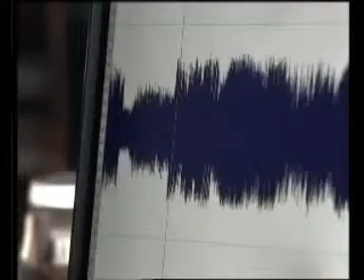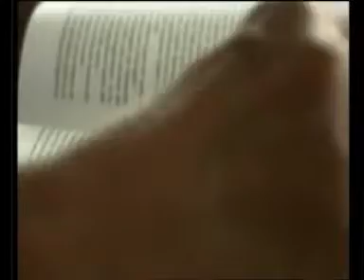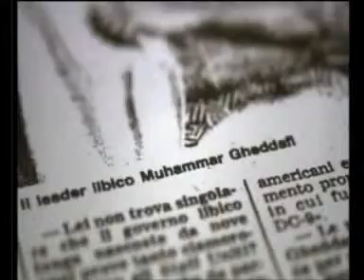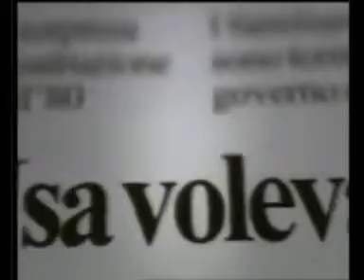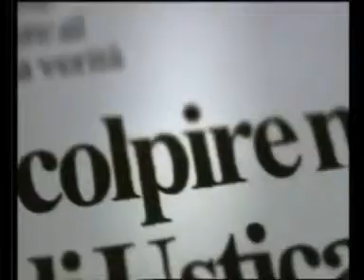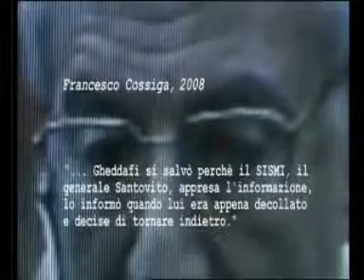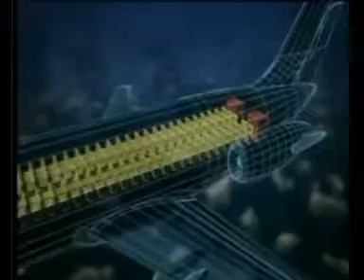La Strage di Ustica n°3